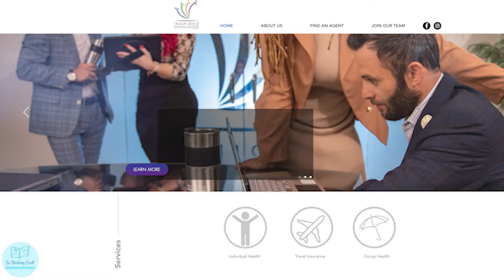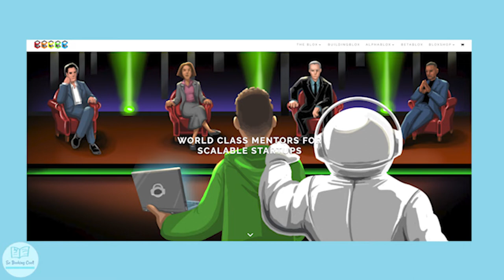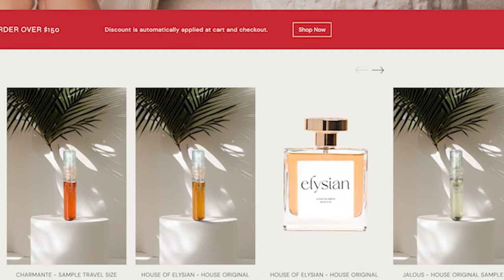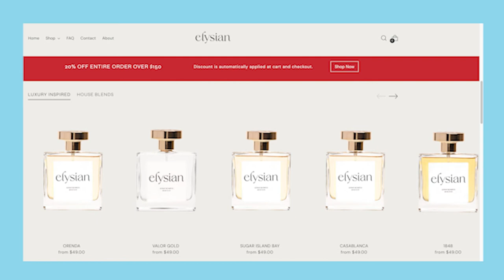So Booking Cool: "Soul Beneficiary" Author & Entrepreneur Jessi Park!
In this episode, So Booking Cool chats with bestselling author of Soul Beneficiary: The Good, Better, Best Guide to Success in Selling Insurance and entrepreneur Jessi Park.

Timestamps:
1:50 Jessi on Soul Beneficiary resonating with people
2:45 Jessi on whether authors should write books that readers will want to devour
3:29 Jessi discusses the heart and soul of Soul Beneficiary
5:57 Do people respect stories of resilience more when the people have struggled a lot?
9:27 Jessi discusses her remote arrangements for moms at Inspired Insurance Solutions
10:34 Jessi on where her drive stems from
13:12 Jessi shares her thoughts on children working in a family business because they are the offspring versus being good at it
14:30 What are the biggest lessons Jessi has learned so far as an entrepreneur?
16:46 Jessi expounds on greed in the insurance business
19:30 Jessi on 9-5’s and entrepreneurship
21:15 Is luck a part of success?
23:01 Jessi on why she thinks failure always comes from within
24:56 What’s some of the most memorable feedback Jessi’s received for Soul Beneficiary so far?
25:36 Jessi talks being on Beta Bloc
29:00 What is the best quality in an entrepreneur?
29:47 Jessi on “work hard, play later” and “team no sleep”
31:32 Have there been any books that have shaped Jessi’s journey?
33:09 Jessi talks Exeluxe and Elysian
38:57 Jessi shares her thoughts on evening vs. daytime scent
40:03 Does Jessi see herself writing more books in the future?
41:50 What have been the most common conversations insurance agents have been having since the release of Soul Beneficiary?

Stay updated and connected with Sheena!